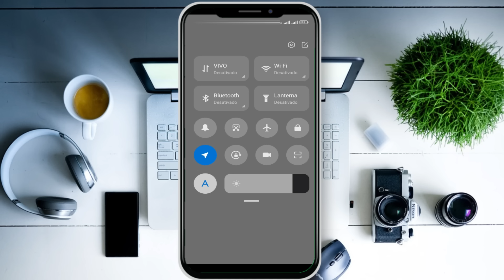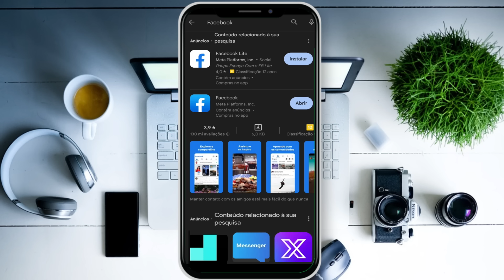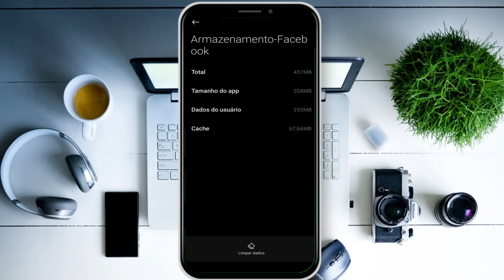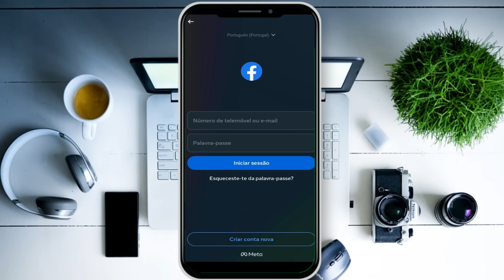NÃO CONSIGO ENTRAR NO FACEBOOK | Problema ao acessar MEU PERFIL no FACEBOOK pelo celular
O que fazer quando não consegue acessar o Facebook?
e siga as instruções. Use um computador ou um celular que você utilizou anteriormente para entrar na sua conta do Facebook. Pesquise a conta que deseja recuperar. Procure sua conta por nome, endereço de email ou número de telefone.

Caso esteja enfrentando problemas entrar na sua conta do Facebook, veja algumas coisas que pode tentar.

Assista também:
Como recuperar conta do facebook em 2023, SEM SENHA, E-MAIL OU NÚMERO
O Facebook não Entra? Veja como Acessar seu Facebook de volta!

Confira nossos outros vídeos sobre Como recuperar a sua conta do FACEBOOK (SEM EMAIL, SEM SENHA E NÚMERO) Após Atualização!
Muitas pessoas precisam da conta do facebook para utilizar no canal do youtube ou em algum outro aplicativo! Espero que ajude ...

✅📱Como Recuperar Conta do Facebook HACKEADA ou Invadida 🛑💻Recuperar Facebook Sem Email e Número
Aprenda a como recuperar a sua conta do Facebook de um jeito rápido e fácil! Assista esse vídeo até o final e veja no passo a passo.

COMO RECUPERAR SEU FACEBOOK SEM SENHA, EMAIL OU NÚMERO DE RECUPERAÇÃO (ATUALIZADO!)

(100% RESOLVIDO!!!) FACEBOOK NÃO ENTRA/PAROU DE FUNCIONAR/ERRO NO APP
Olá pessoal, bem-vindos ao Canal
Nesse vídeo você vai aprender a corrigir o Erro ou problema quando você não consegui entrar no face.

COMO RECUPERAR seu Facebook sem PRECISAR de SENHA, EMAIL ou NUMERO/ VEJA VARIAS FORMAS DE RECUPERAR!
Meu mano e minha mana! Nesse vídeo EU VOU TE ENSINAR VÁRIAS FORMAS DE RECUPERAR SUA CONTA DO FACEBOOK e acessa-la novamente confere aí.

Ativou a autenticação de DOIS FATORES no FACEBOOK e não consegue mais entrar (RESOLVIDO)
Ao tentar entrar no Facebook pede para inserir código de verificação da autenticação de dois fatores "Insira o código de login
Mas mesmo colocando, ele não abre, saiba os porques isto acontece como resolver esse erro no login.

Como recuperar a sua conta do FACEBOOK (SEM EMAIL, SEM SENHA E NÚMERO) Esqueci a senha do Facebook
Nesse vídeo vou te mostrar muitas formas diferentes de você recuperar sua conta do Facebook, mesmo se você esqueceu sua senha.

Como recuperar conta do Facebook sem ter E-Mail, Telefone nem Senha (NOVO MÉTODO) Pelo Celular 2023

Recupere sua conta do Facebook usando a página Encontre sua conta
e siga as instruções. Use um computador ou um celular que você utilizou anteriormente para entrar na sua conta do Facebook.
2.Pesquise a conta que deseja recuperar. Procure sua conta por nome, endereço de email ou número de telefone.
3.Siga as instruções exibidas na tela para redefinir a senha da sua conta.